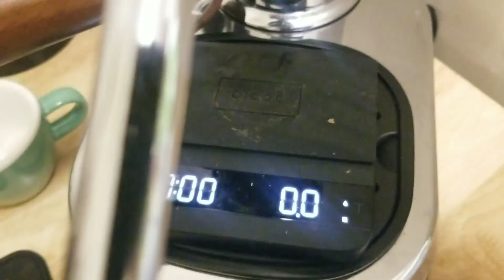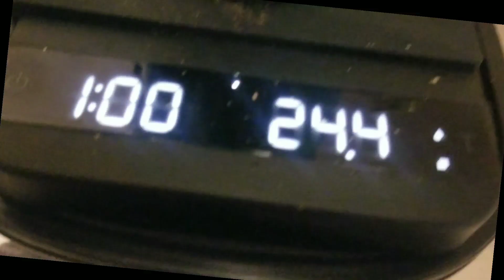Freakoffeeee v2.0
Just playing with time. Pulling an ugly but good tasting shot on the Europiccola lever machine on my messy coffee station.

Hope the copyright censors are cool with using Korns Freak on a Leash, which was the inspiration for making this in the first place
Update: Nice! Korn doesn't mind! :D